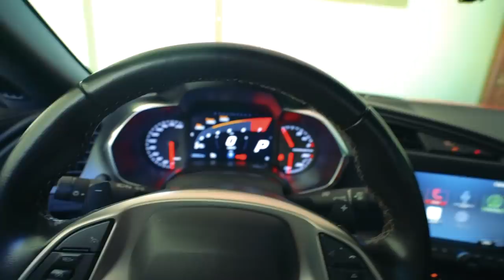DEIXEI O SOM DO UNO MAIS FORTE AINDA